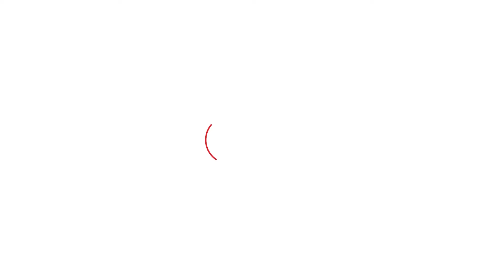ਹਰਿਆਣਾ ਪਹੁੰਚੇ Bhagwant Mann ਨੇ BJP ਬਾਰੇ ਕਹਿ ਦਿੱਤੀਆਂ ਏਹ ਗੱਲਾਂ....|Punjab Tak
Rajya Sabha ਚੋਣਾਂ ਲਈ ਵੋਟਾਂ ਮੰਗਨ ਤੇ ਪ੍ਰਚਾਰ ਲਈ ਅੱਜ ਹਰਿਆਣਾ ਪਹੁੰਚੇ ਭਗਵੰਤ ਮਾਨ। ਜੇਥੇ ਉਨ੍ਹਾਂ ਨੇ ਵਿਰੋਧੀਆਂ ਨੂੰ ਘੇਰਿਆ ਤੇ ਹਰਿਆਣਾ ਦੇ ਲੋਕਾਂ ਨੂੰ AAP ਨੂੰ ਇੱਕ ਮੌਕਾ ਦੇਣ ਦੀ ਗੱਲ ਕੀਤੀ ਹੈ।
ਏਸ ਦੇ ਨਾਲ ਹੀ BJP ਬਾਰੇ ਬੋਲੇ ਭਗਵੰਤ, Pm Modi ਨੂੰ ਕਿਹਾ ਸਾਡੇ ਨਾਲ ਨਹੀਂ ਪੰਗਾ ਲੈ ਸਕਦੇ ਤੁੰਸੀ।